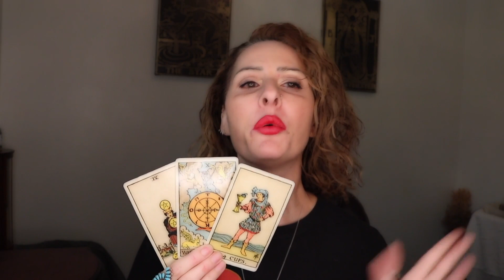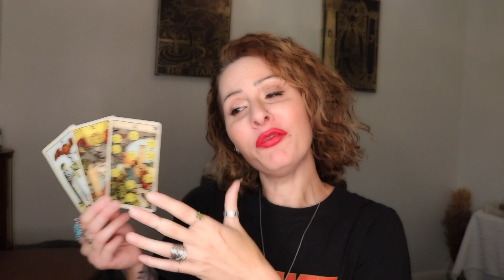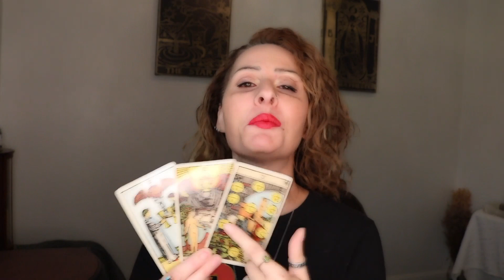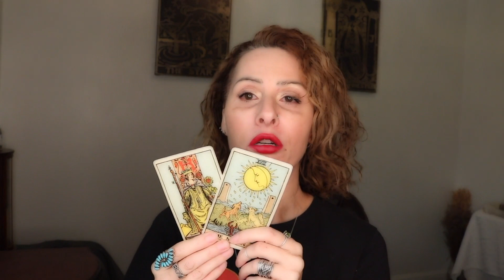Celebrity Psychic Reading: Russell Brand Troubles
Come over to The Collective where  you can watch and read psychic readings in many genres (historical, global, political, drunk tarot, celebrity, current events, Ascended Guides channeled downloads, alien channels, astrology, self help, spiritual ascension and so much more!) $11.11/month.

Get the Newsletter: (No Spam! And I don’t sell your info.)

Classes

Use code: 918B587BCF0